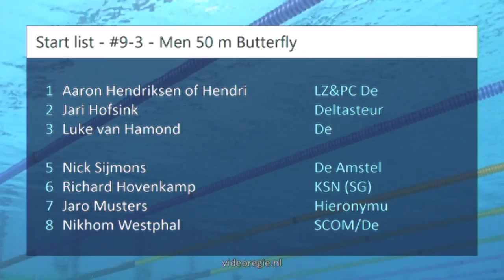#9-3 - Men 50 m Butterfly - ONK Haarlemmermeer 2017 | Zwemmen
ONK Haarlemmermeer 2017 - #9-3 - Men 50 m Butterfly